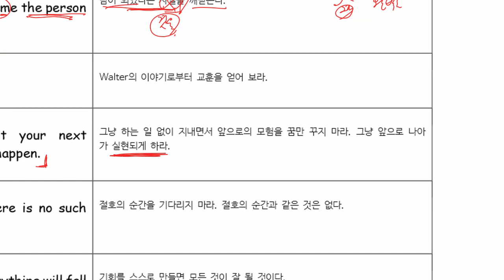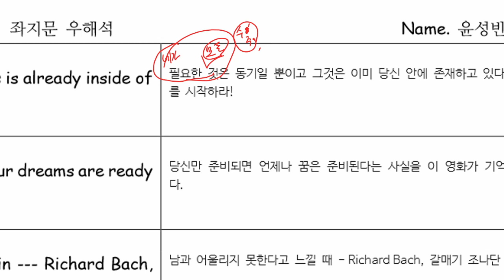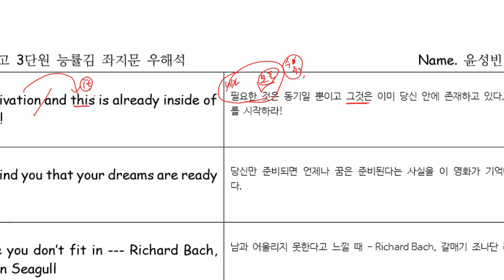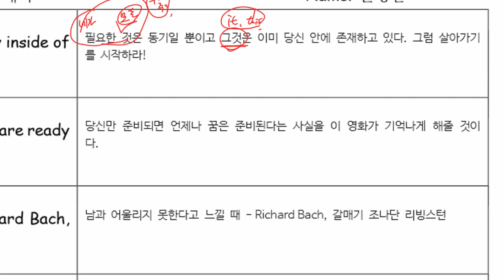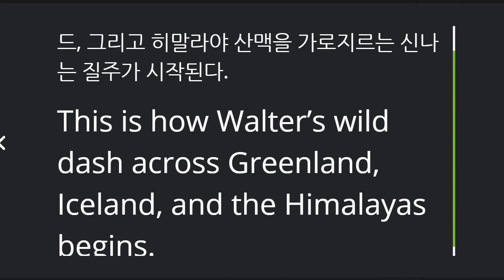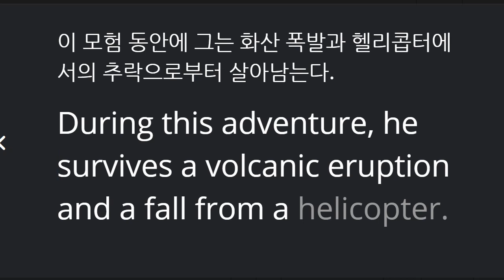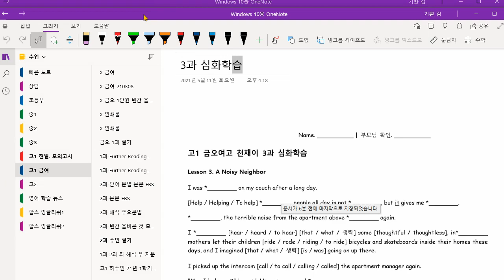고1 2021 05 17 현일고 금오여고 3과 교과서 수업